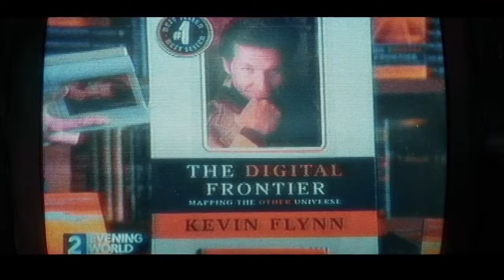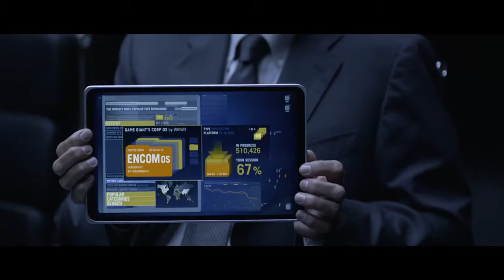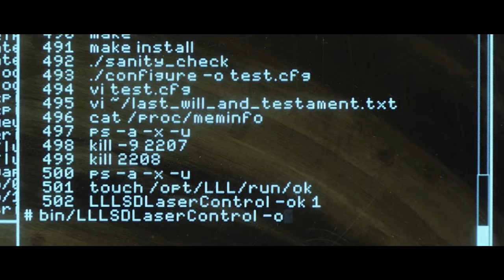Tron: Legacy (2010) Movie Explained In Hindi/Urdu || plot Explainers.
The 5th Wave Movie Explanation